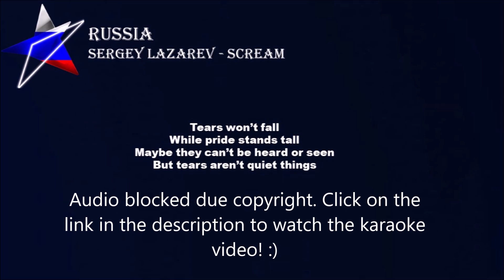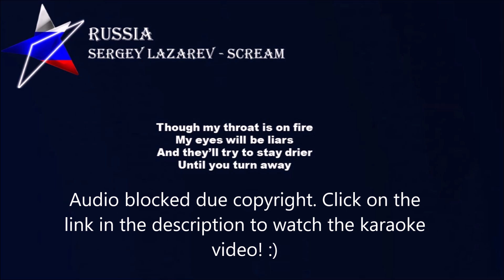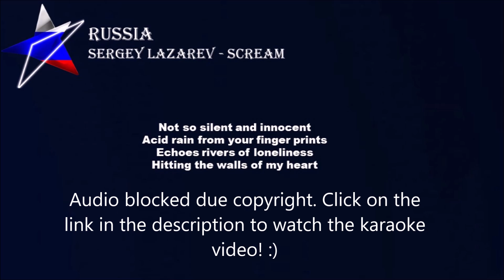Sergey Lazarev - Scream (Karaoke) Russia - Eurovision 2019